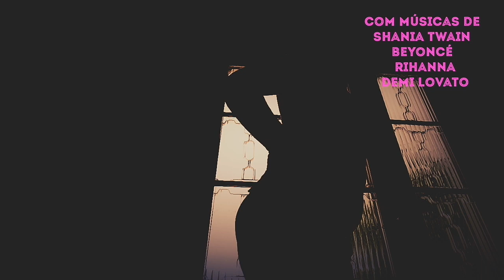No One Needs to Know - Shania Twain (Cover) (Antologia Sessions #5)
lembre se do GOSTEI e INSCREVER-SE